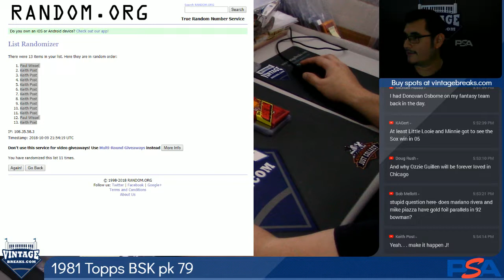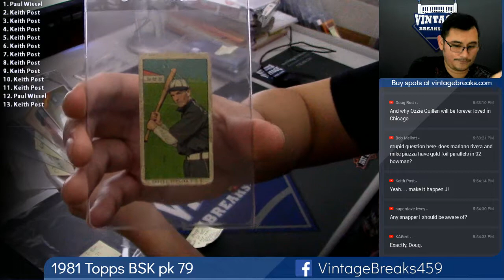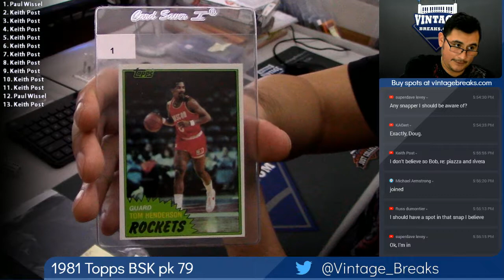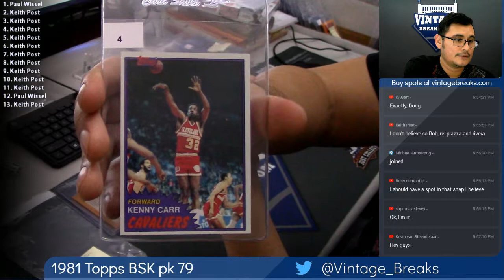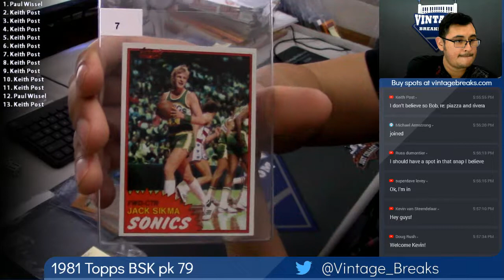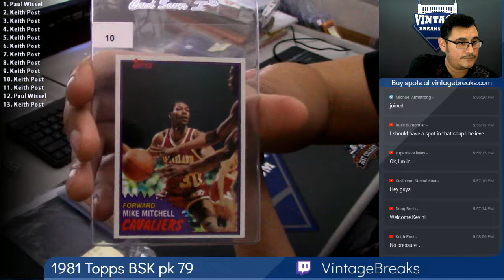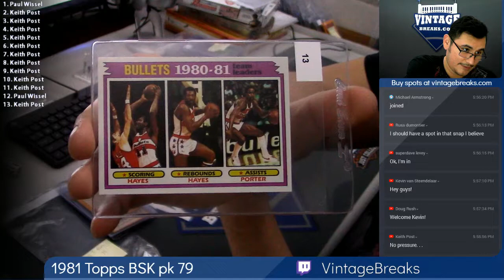2018 10 09 1981 Topps Basketball Wax Pack 79